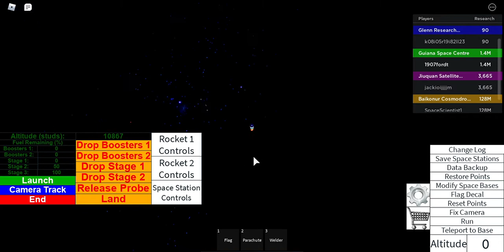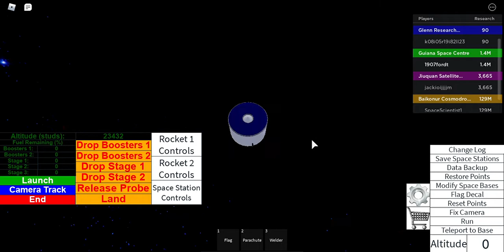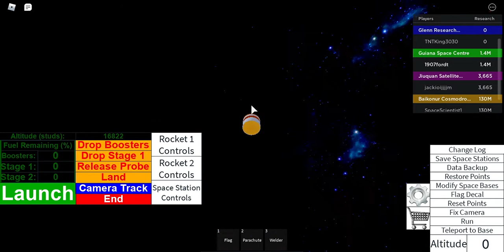All Rocket tester rover's launched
See all the rover's being launched.